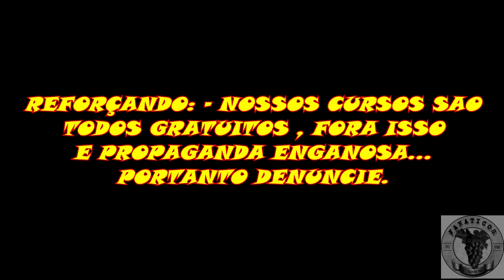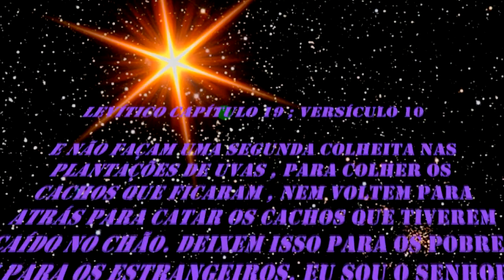1456 ) – PODA DA MANGUEIRA EM PENEDO NO RJ – 16° PARTE.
Nossos videos são no intuito de ensinar o manejo organico em Frutiferas, Citrus e Videiras . Sao ensinamentos gratuitos , fora isto , por gentileza ...denuncie . Pois e propaganda enganosa e também não incentivamos a compra e venda de mudas e produtos agrícolas proveniente de terceiros.
NOSSA VISITA EM PENEDO NO RIO DE JANEIRO NO DIA 12 DE NOVEMBRO DE 2019 ONDE FOMOS VER O RESULTADO DA PODA FEITA PELA ROSANA NA CASA DO RERISAN .

LEVÍTICO  CAPÍTULO 19; VERSÍCULOS 10 AO 37

10E não façam uma segunda colheita nas plantações de uvas, para colher os cachos que ficaram, nem voltem atrás para catar os cachos que tiverem caído no chão. Deixem isso para os pobres e para os estrangeiros. Eu sou o SENHOR, o Deus de vocês.
11—Não roube, não minta e não engane os outros.
12Não faça juramentos falsos em meu nome, pois isso é profanar o meu nome. Eu sou o SENHOR.
13—Não explore,  nem roube os outros. Não segure até o dia seguinte o pagamento do trabalhador diarista